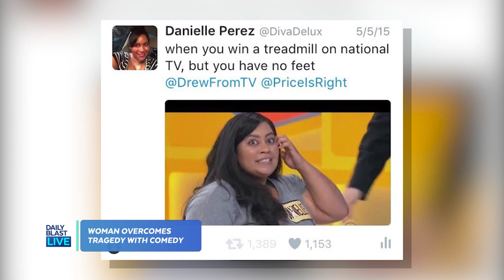INTERVIEW: Danielle Perez Overcomes Tragedy With Comedy